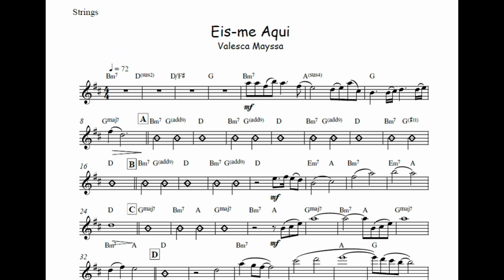Eis-me Aqui - Valesca Mayssa 🎺Partitura Melódica, Arranjo🎺Orquestra🎼 Cifra 🎼 Strings🎼 Baixo🎼 Bateria